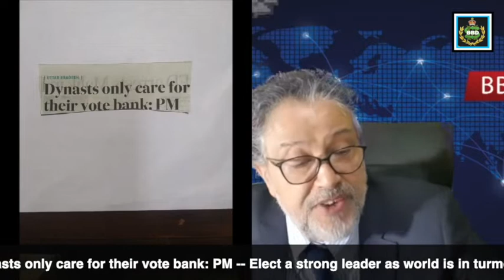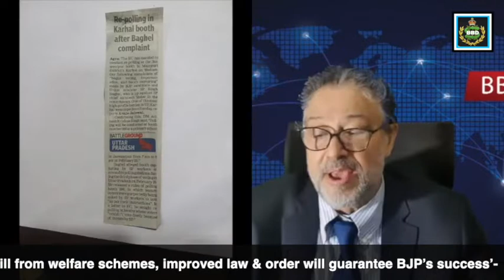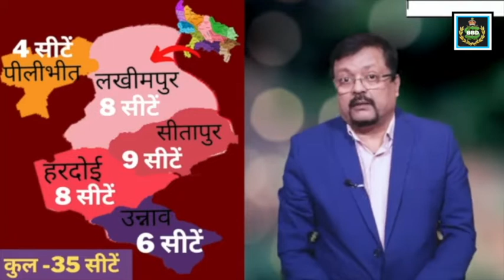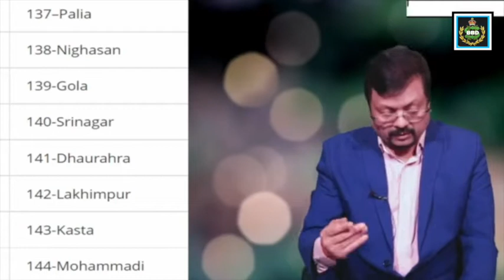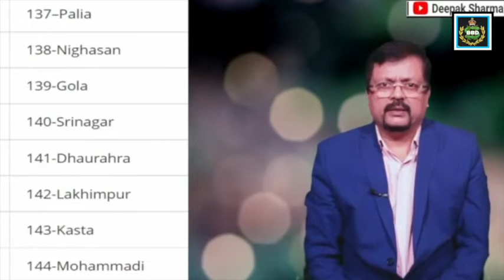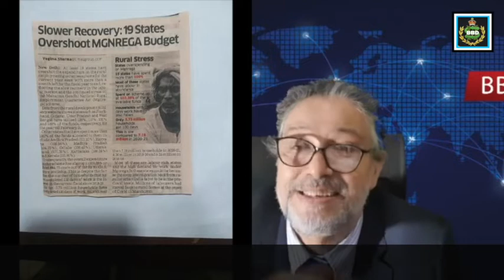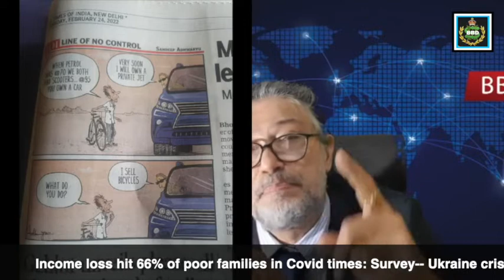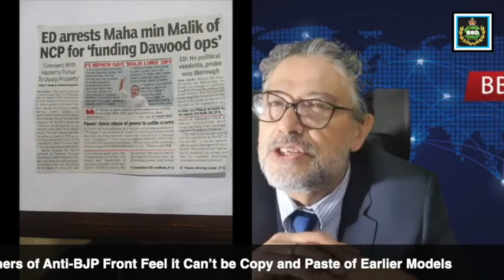गोबर पर आ उतरा: हमारा भारत देश महान | BBD | News With Views | Part #283